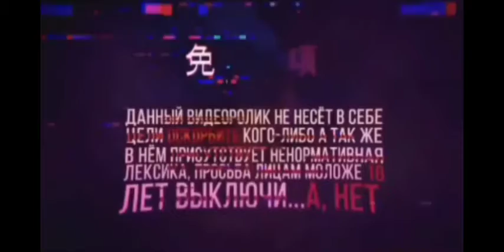КАК МЕНЯЛСЯ ЛИНЧ С 2019 ПО 2021 ГОД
айпи сервера🎮:  VukitCraft.aternos.me